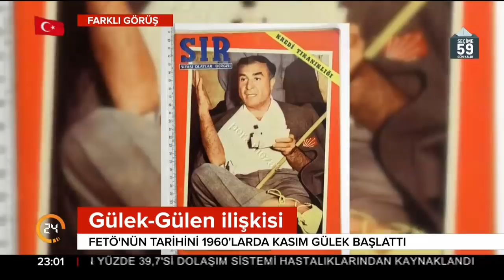Kılıçdaroğlu ve Akşener'in görüşme yaptığı ev bakın kimin çıktı!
Teröristbaşı Gülen'le Kasım Gülek'in sırlarla dolu ilişkisinden sonra Kılıçdaroğlu ve Akşener, Gülek'in evinde bir görüşme gerçekleştirdi